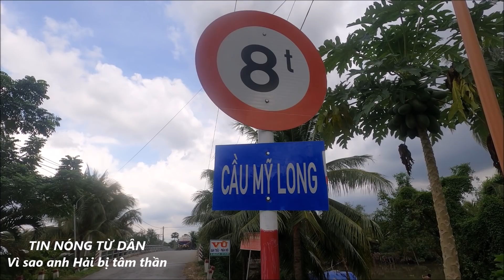TNTD_53 || Người đàn ông tâm thần thích tắm nước sông ! Phải chăng là cái nghiệp ?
Đây là Kênh YouTube Thiện Nguyện TIN NÓNG TỪ DÂN là nhịp cầu nối các hoàn cảnh khó khăn trong cuộc sống đến với các MTQ các nhà hảo tâm trong và ngoài nước.
Mình là Phạm Xuân Dũng chủ kênh xin chúc quý vị khán giả thân thương dồi dào sức khỏe,an khang thịnh vượng ! Nếu quý vị cung cấp thông tin vui lòng gọi cho Xuân Dũng : 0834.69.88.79 (Viber, Zalo) khi gửi nhớ cho nhiều thông tin của người cần giúp đỡ nhé.
-Tài khoản NH Vietcombank Tiền Giang (Mã Swift là BFTVVNVX_067): 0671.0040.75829 (Chủ tài khoản Phạm Xuân Dũng). Vui lòng ghi rõ nội dung,hoàn cảnh nhân vật muốn giúp !
© Copyright by Tin Nóng Từ Dân☞ Do not Reup video